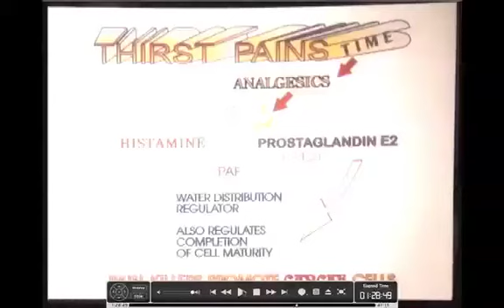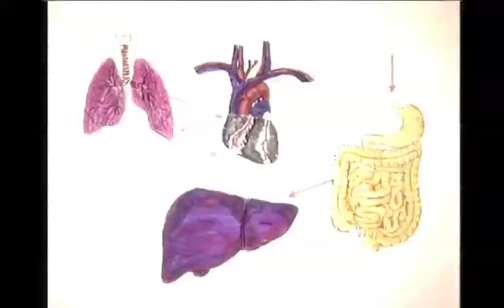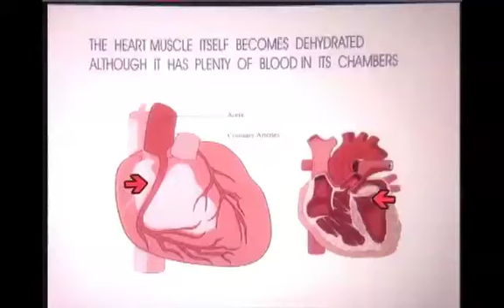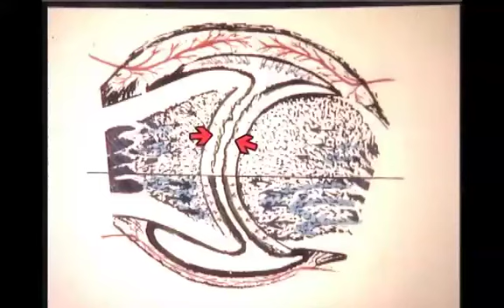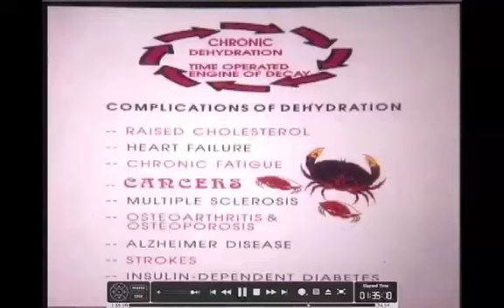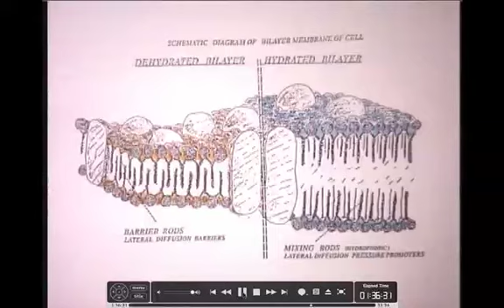Batman - YOU ARE NOT SICK, YOU ARE THIRSTY! - 9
THIS CHANNEL IS TO BLESS HUMANITY & TRUTH-SEEKER

CAUSES FOR ANGINA PAIN AND THE MONUMENTAL GOODNESS OF CHOLESTEROL IN THE BODY CELLs